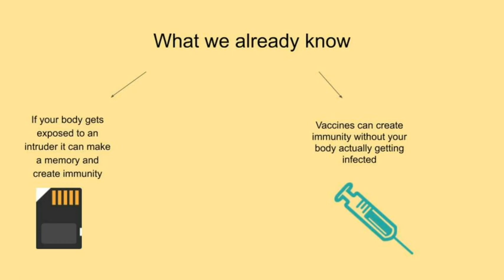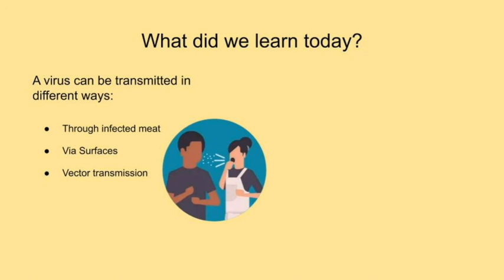SW Virus 09 - Disease cycle - Farsi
What actually happens in our body once we get infected? Learn more about the disease cycle in this class!